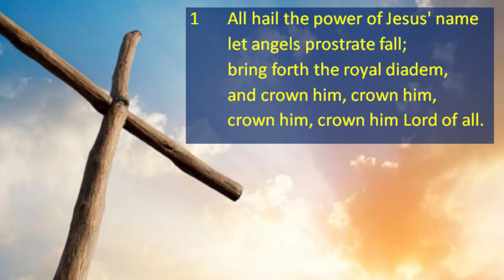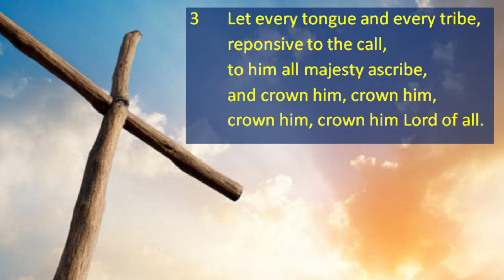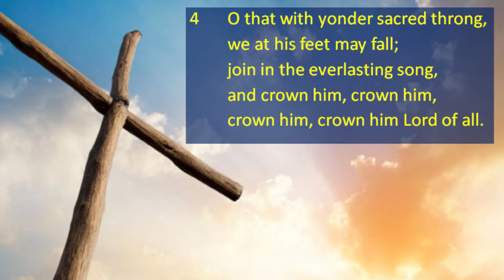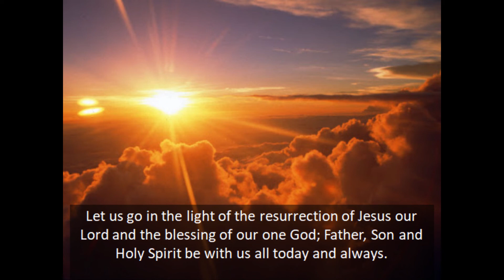Weekly service Craiglockhart Church 17 May 2020